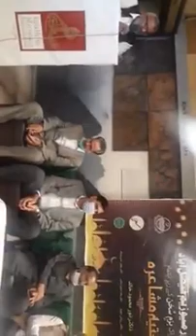Prof Riaz Ahmad Qadri Naat Sharif at Lyallpur Museum on Nov.19.2020.